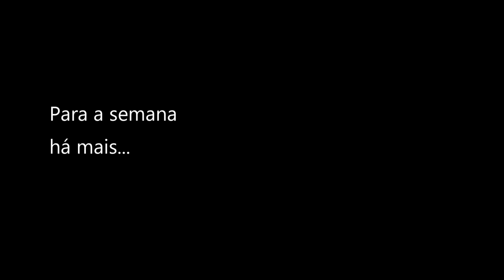Julho de 2022 - Dashcam PT